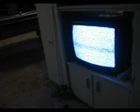babilo brothers - the ring 1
the girl of "the ring" is. black???